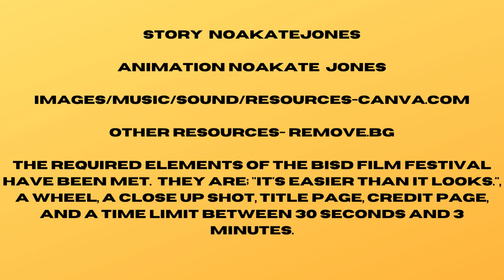The Bug Steals the Buterfly Flower, NoaKate Jones, 2nd